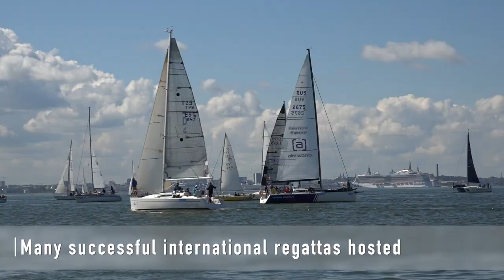ORC World Championship 2021 - Tallinn, Estonia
Welcome to Estonia!
ORC World Championship 2021 will take place in Tallinn, Estonia on August 6-14, 2021! The venue will be Kalev Yacht Club & Tallinn Olympic Sailing Center.

Come and compete on the home waters of the ORC World and European Champions – Sugar, Forte, Katariina II and Matilda 4!

• Since 1980 Olympic Games’ sailing regatta in Tallinn, Kalev Yacht Club has hosted a number of large and high-level international regattas.
• Great infrastructure and location in the capital of Estonia!
• The best wind and weather conditions expected in August
• Racing area very close to the regatta village
• Distance from harbour to inshore race courses are 2,5 to 4 miles
• Accommodation with 270 rooms just 2 minutes from the marina
• Exciting entertainment program during the event
• Tallinn City downtown is only 6 km from the Regatta Village
• Beautiful seafront and beach promenade
• Less expensive costs of living compared to average in EU

Organizers:
Kalev Yacht Club, Pärnu Yacht Club, Tallinn Yacht Club, TOP City and Estonian Yachting Union

Video edited by A4 Production - Tiit Aunaste